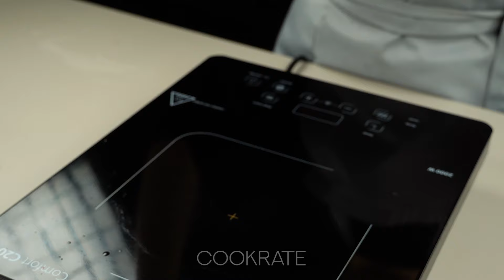No one will guess how you cooked this dessert! Simple and delicious!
Ingredients:
puff pastry: 800 g (28 oz)
water: 15 ml (0.5 fl oz)
sugar: 15 g (0.5 oz)
whipping cream: 700 ml (24 fl oz)
powdered sugar: 200 g (7.1 oz)
yogurt: 250 g (8.8 oz)
strawberries: 250 g (8.8 oz)
frozen strawberries: 250 g (8.8 oz)
sugar: 100 g (3.5 oz)
lemon juice: 40 ml (1.4 fl oz)
starch: 15 g (0.5 oz)
water: 40 ml (1.4 fl oz)
puff pastry: 400 g (14 oz)